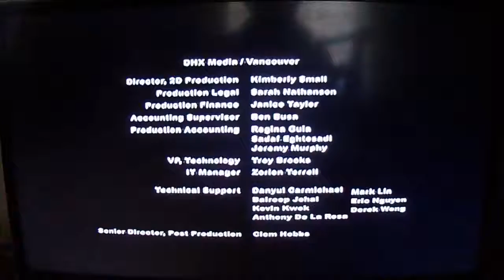Copy of 100 0428